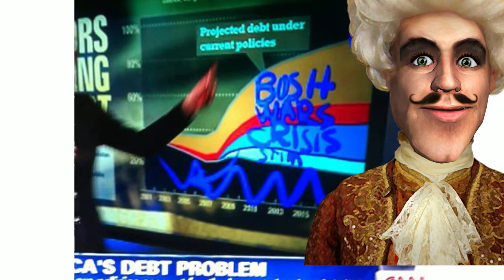Listening to PBS DOWNTON ABBEY thinking about BushCheneyDEBT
Listening to PBS DOWNTON ABBEY thinking about BushCheneyDEBT.avi by Robert Stroney n - iClonePro5 n photo of @ChristineRomans
[cross marketing]